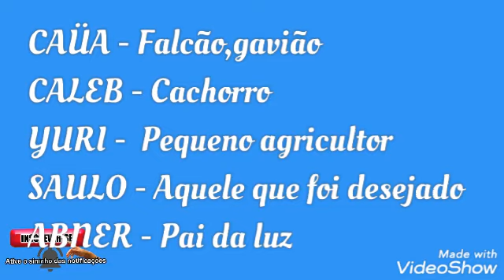40 nomes para meninos com significado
oi oi chegando mais um Maio todo  dia  e nele trago nomes para meninos com significado.

Beijão até o próximo vídeo